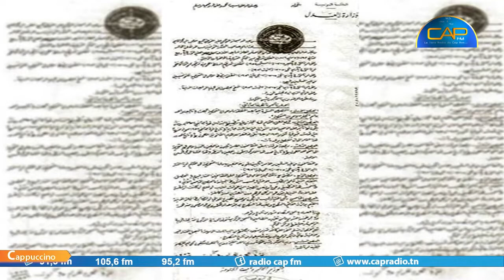ما قبل 13 اوت 1956 ...